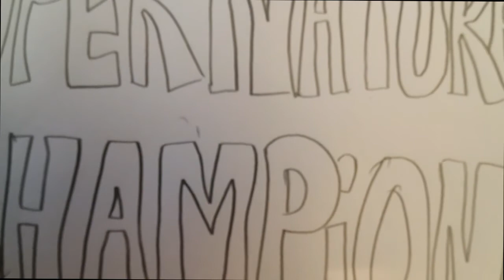Supernatural champions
A cartoon series of the Youtubers DKRACK, M.F.F GAMING AND ATV STUDIOS